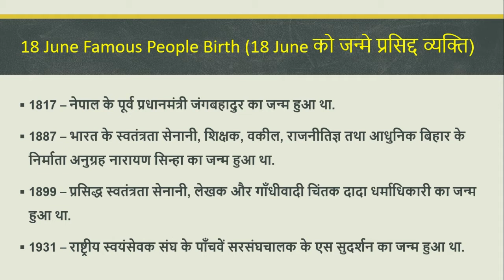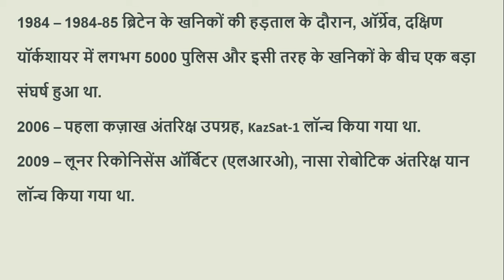18 June Ka Itihas (18 June की ऐतिहासिक घटनाये)|uppsc/upsc mains| mppsc|rpsc|success manch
18 June Ka Itihas (18 June की ऐतिहासिक घटनाये)|uppsc/upsc mains| mppsc|rpsc|upsc|success manch